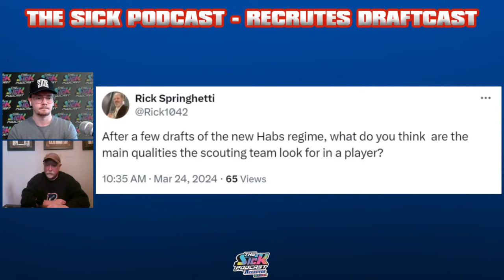Analyzing David Reinbacher's AHL Debuts - Prospect Talk #41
On this episode of The Sick Podcast, Grant McCagg and Shayne Gaumond discuss David Reinbacher's debuts with the Laval Rocket and much more.